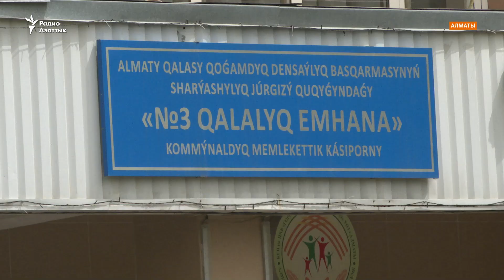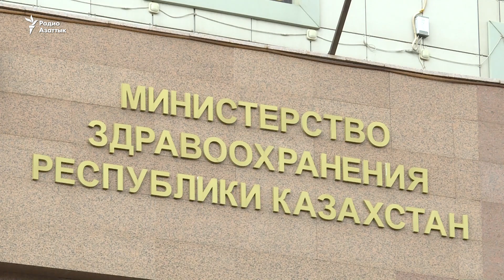Смерть после вакцинации. Родственники умершего винят медиков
В Алматы 41-летний мужчина после получения второго компонента вакцины от коронавируса почувствовал себя плохо. Он умер дома по возвращении из поликлиники. Причина смерти пока не установлена. Семья скончавшегося винит врачей. Медики просят дождаться выводов экспертизы.